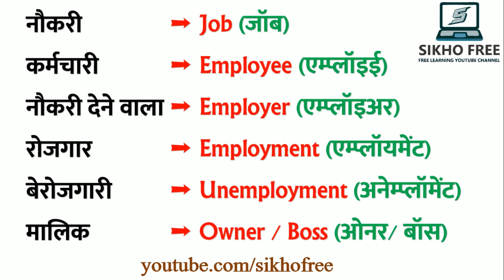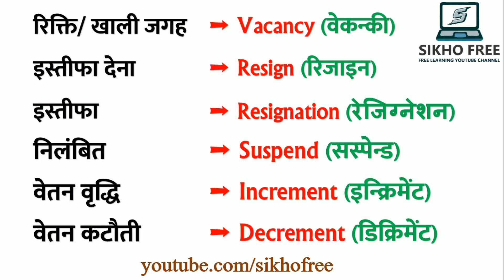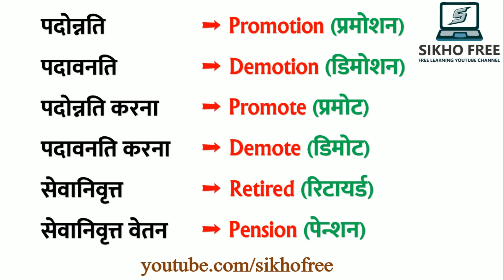Office Related word meaning / Office se Related english word / vocabulary words used in Office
Office me bole jane wale english word / Office related word meaning / Vocabulary words in english

Office me bole jane wale english word,
ऑफिस में बोले जाने वाले अंग्रेजी शब्द,
कार्यालय शब्दावली,
कार्यालय से संबंधित शब्द
official words used in office,
office use word meaning,
office se related english word,
office related words,
office related words in english,
office work related vocabulary,
office me use hone wale english word,
office mein use hone wale english word,
office mai use hone wale english word,
english word use in office,
vocabulary words used in office,
related meaning in english,
related meaning in hindi,
office related vocabulary,
office use words english to hindi,
word meaning in context,
word meaning for dictionary,
work related english vocabulary,
office use english word

office related word meaning
job related english words
railway related words in english
office ki spelling
official vocabulary words
post office related words in english
office vocabulary
business english vocabulary
office supplies
occupation related to transport
closely related occupation
office me bole jane wale english sentence

रोज़ बोले जाने वाले JOB & OFFICE से जुड़े English Words
How do you use office work in a sentence?
Image of English me bole jane wale Word
English me bole jane wale Word
Job and Work Related Word Meaning |
Job Vocabulary | Daily English Speaking Word Meaning

Office se related word meaning
anar ko english mein kya kahate hain
muli ko english mein kya kahate hain
26 january ko english mein kya kahate hain
bhatiji ko english mein kya kahate hain
chor ko english mein kya kahate hain

apne ki english kya hoti hai
usne ki english kya hoti hai
beti ki english kya hoti hai
ham ki english kya hoti hain

What are some office words?
What is another word for office work?
What words are related to work?
What are the most used words in the office?

office spoken english
office work spoken english
office use spoken english
foreign office spokesperson mumtaz zahra baloch
pakistan foreign office spokesperson
office word english to hindi

the office michael words
no words office music
kevin office many words
ms office word malayalam class
microsoft office word 2007 android
office use english sentences in hindi
official use english sentences
office use english sentence

Office में होने वाली बातचीत के लिए Use करें ये English Sentences